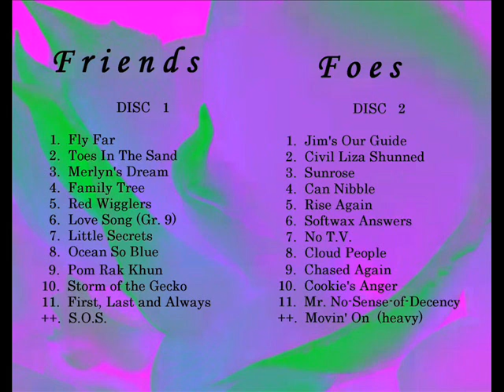FFLeaks - Ocean So Blue - Rainbowface